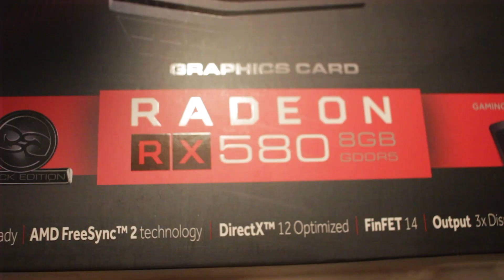Move-in Day With Blake Kraft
Today I uploaded a video about helping my friend Blake move down to Austin, Texas!